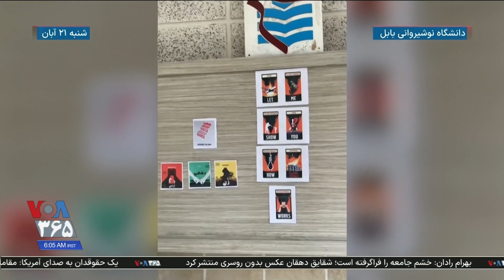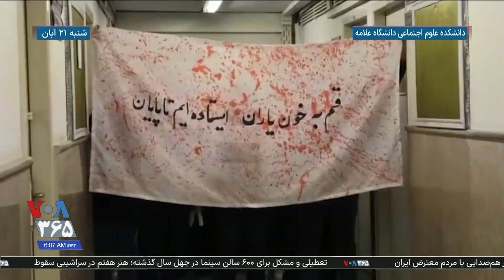تداوم اعتراضات دانشجویی، با وجود فشار، تعلیق و بازداشت‌های گسترده دانشجویان